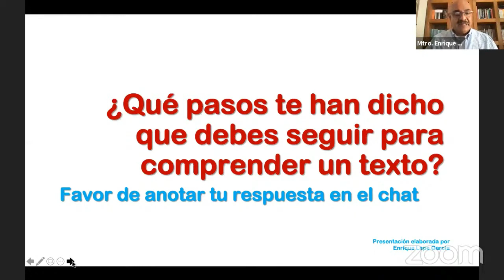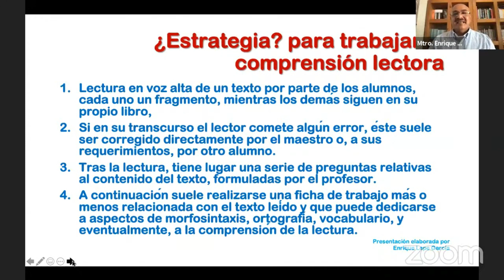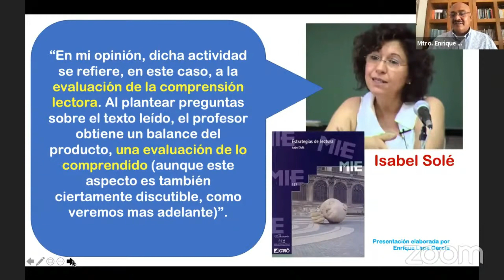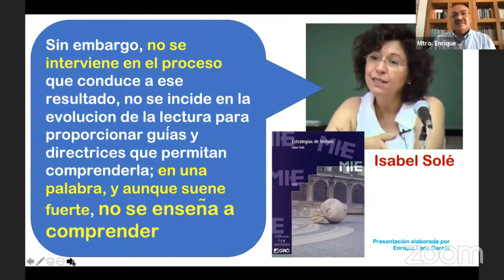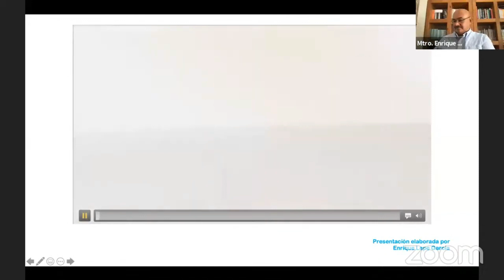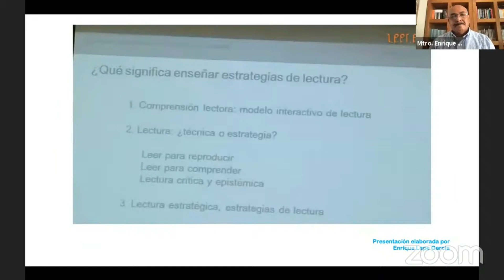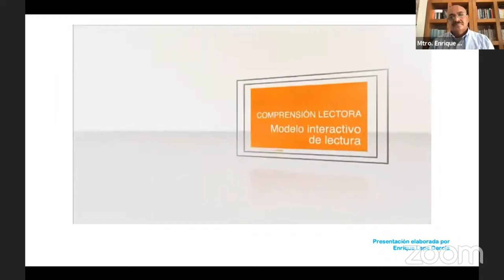🔥 VIDEO 3 Enseñanza y Aprendizaje LENGUAJE en un CONTEXTO HÍBRIDO Sesión 3 CTE 2022/Min51:30/PedCon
Únete a este canal para acceder a sus beneficios:
🔥 Enseñanza y Aprendizaje del LENGUAJE en un CONTEXTO HÍBRIDO Sesión 3 CTE 2022 / Min 51:30 / PedCon
Te invitamos a visitar nuestra página web:
Formas de contacto y apoyo:
NOTA: Cada apoyo que nos brindan es para cuidar y crecer el canal, utilizando recursos digitales para traerte la información más fresca sobre el medio educación. Realmente necesitamos tu ayuda. Meta de ENERO 2022: compra de libros de bibliografía básica que USICAMM no entrega de forma gratuita.